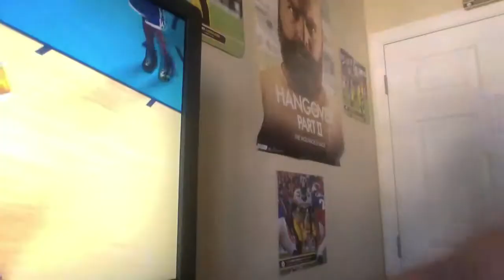Warriors vs Thunder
Xbox Live- Tim1125